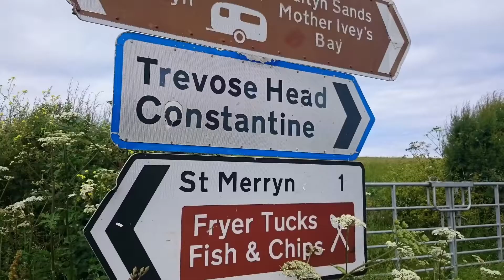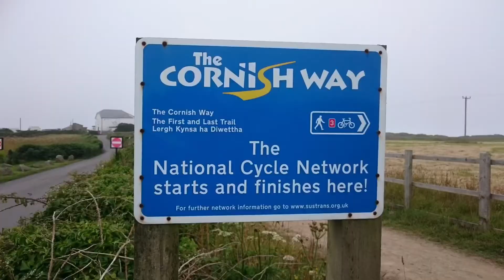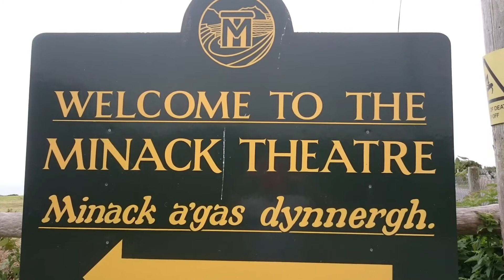South West Coastal Path - Section 2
Padstow to Penzance